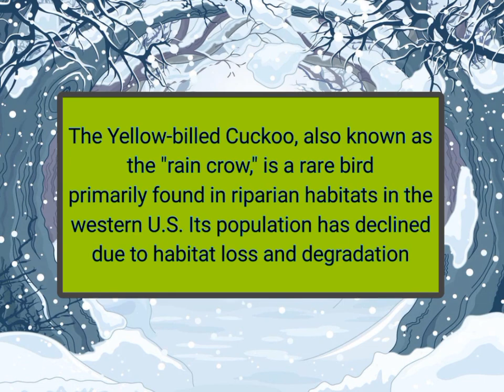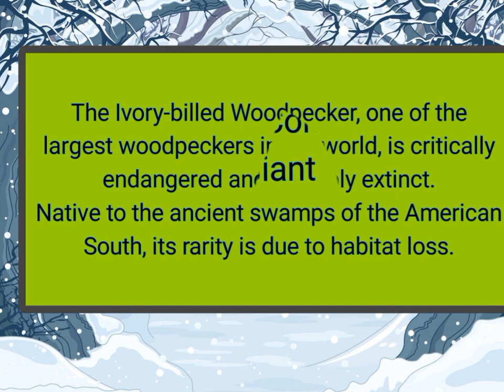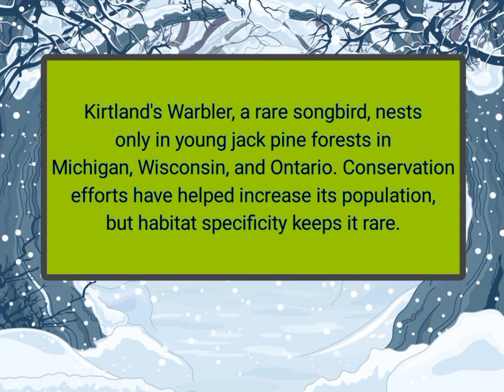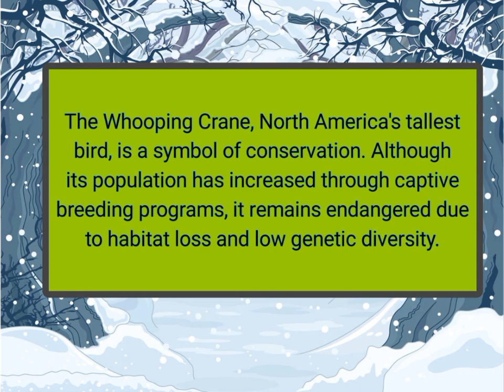Rare and awesome North American birds